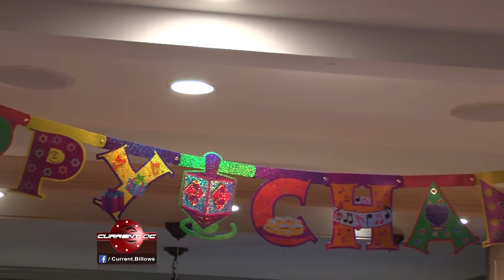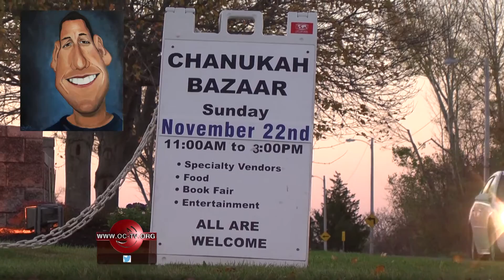Traditions of Hanukkah